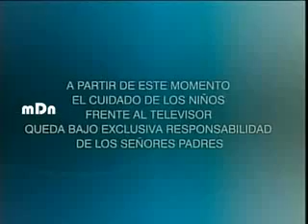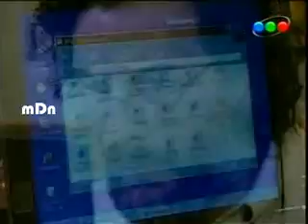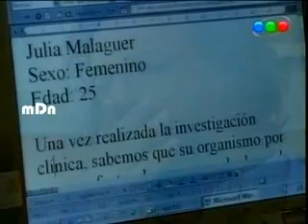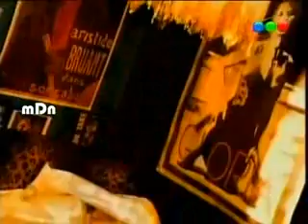Resistirè - Capitulo 217^